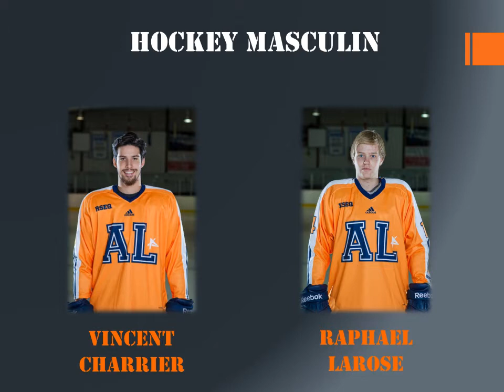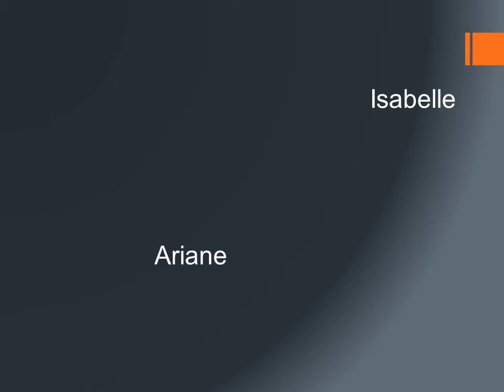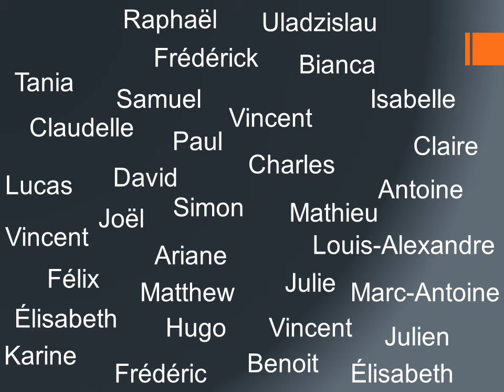Présentation finissants | Gala sportif | 2014-2015 | AL Sports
Merci et bon succès à tous nos finissants !